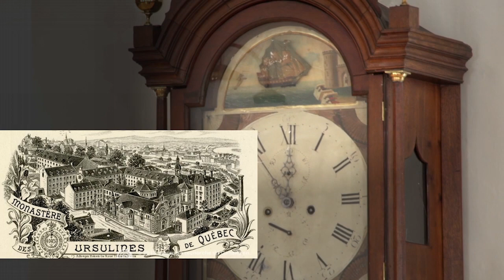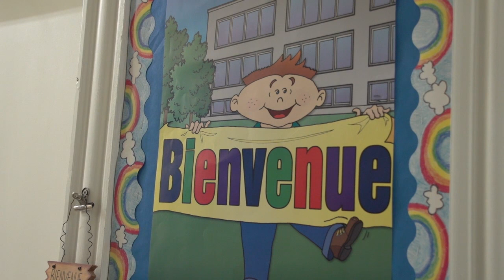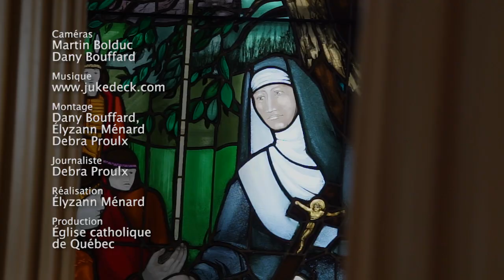Le départ des Ursulines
Les Ursulines quittent le Vieux-Québec où elles ont été présence significative de façon ininterrompue depuis les débuts de la colonie, une présence intimement liée à l’histoire de la ville de Québec. Regard sur le passé, le présent et l’avenir.

✨ Venez visiter...

ECDQ.tv
1073, boul. René-Lévesque Ouest
Québec, Qc